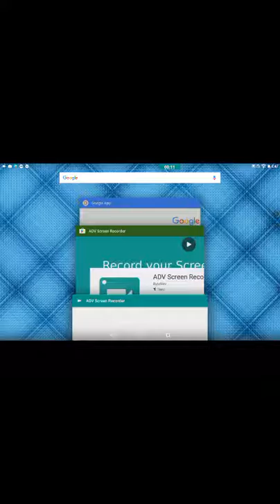🐕 My Dogs Pregnancy day 1 🐕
Hi I'm excited to have all of you guys and today my dog is  pregnant and BYEE :)